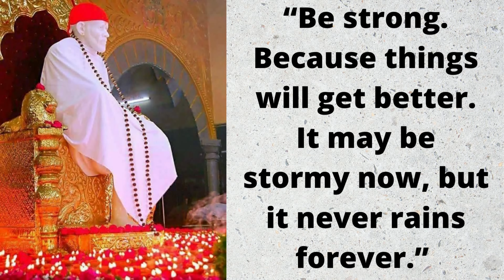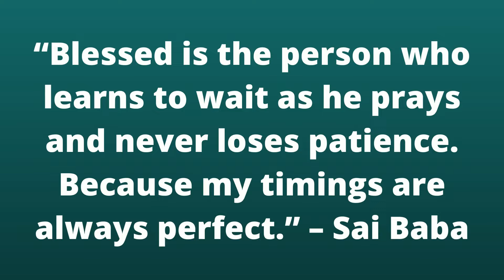SAI BABA THURSDAY BLESSINGS AND MESSAGE